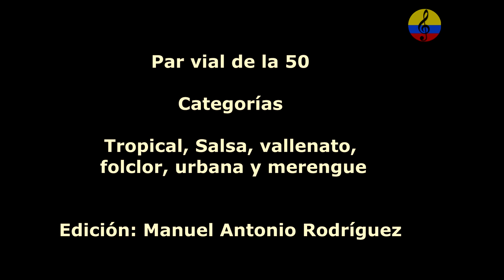Noche de Orquestas en el Carnaval de Barranquilla, II parte, 2023